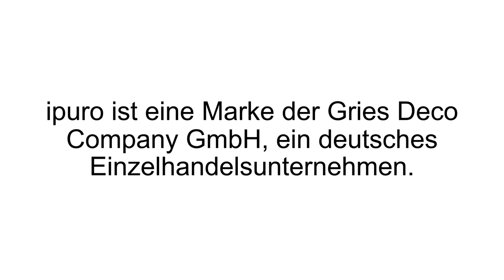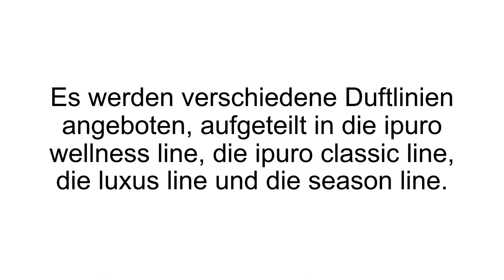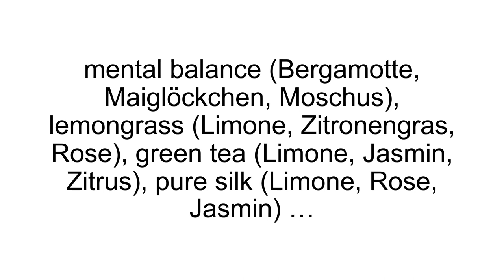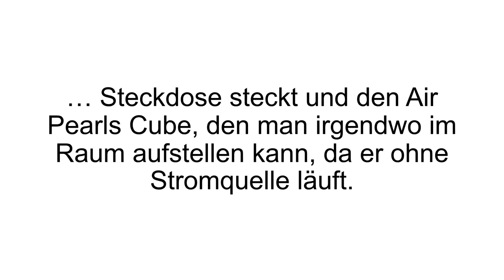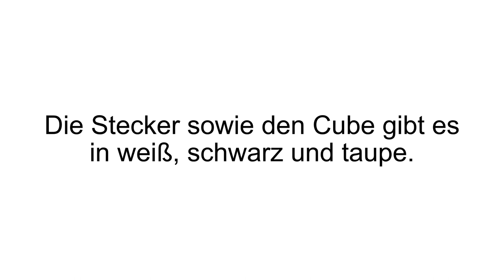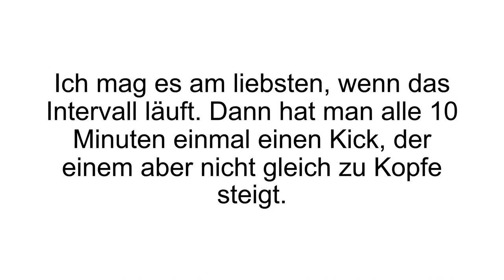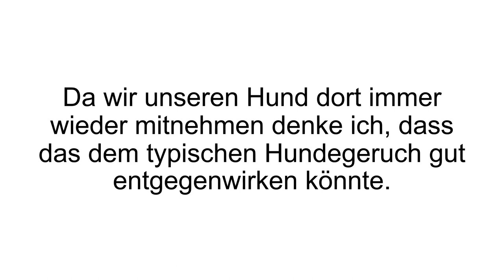[FAZIT] ipuro Raumduft Erfahrungen + Review | ipuro Sortiment im TEST! Bester Raumduft?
ipuro Raumduft Erfahrungen / ipuro Raumduft Test. „Unangenehme Gerüche schlagen auf das Gemüt“ - Die ipuro Produkte schaffen Abhilfe!

Menschen fühlen sich besonders wohl, wenn es angenehm duftet – egal ob im Badezimmer, Wohnzimmer oder in der Küche, ein Raumduft kann zu einem passendem Ambiete führen und für gute Stimmung sorgen.

Das ipuro Sortiment besteht größtenteils aus Raumdüften. Die Raumdüfte sind in Glasfalschen abgefüllt, sodass sich der Duft gleichmäßig und langsam im Raum verteilen kann. Der Duft wird entfaltet, indem viele, kleine Holzstäbchen in die Flaschen gesteckt werden.

Es stehen viele unterschiedliche Duftlinien zur Verfügung, die Beliebtesten sind: ipuro wellness line, ipuro classic line, luxus line, season line. Bei jeder Linie/Produkt ist ein Diffusor, eine Duftkerze, Body Lotion, Handseife und Handcreme inbegriffen. Die Produkte in der ipuro wellness line sollen zu einem sinnlichen Moment und Ruhe führen. Zur ipuro classic line gehören: mental balance, lemongrass, green tea, pure silk, garden of eden, ipuro vanilla. Zur ipuro luxus line zählen: black, white, leather and wood. Die ipuro seaon line basiert auf den vier Jahreszeiten: bloomy, lovely garden, frozen colada und frozen margarita.

Die ipuro Air Pearls (ipuro Air Pearls Autostecker, ipuro Air Peals Wandstecker, ipuro Air Pearl Cube) sind neu im Sortiment und funktionieren anders als die normalen Düfte. Diese Produkte sind für das Auto und Wandstecker konzipiert.

Wenn Du mehr zum ipuro Raumduft erfahren willst, dann schau JETZT bei Produkt-Kenner.de vorbei!